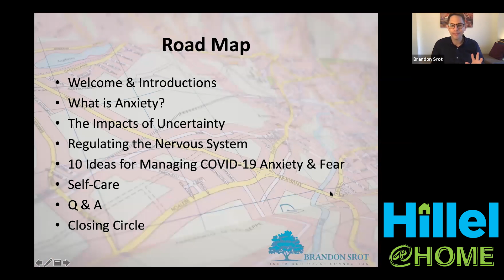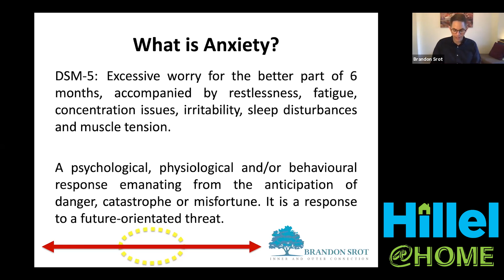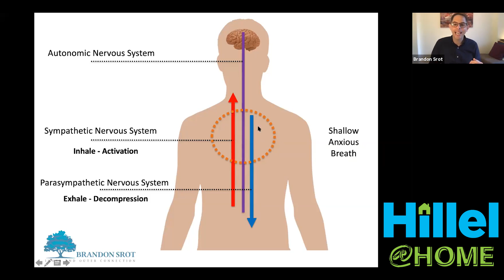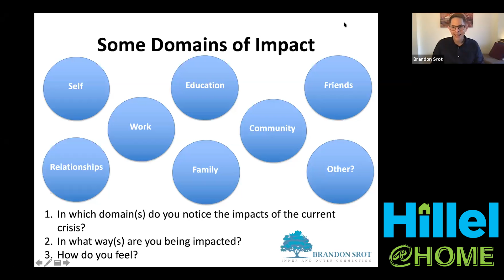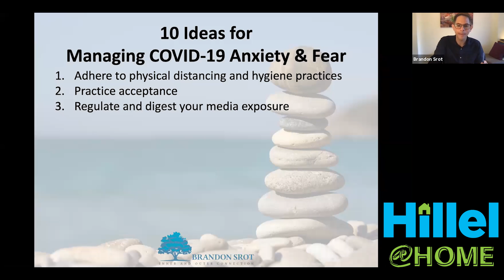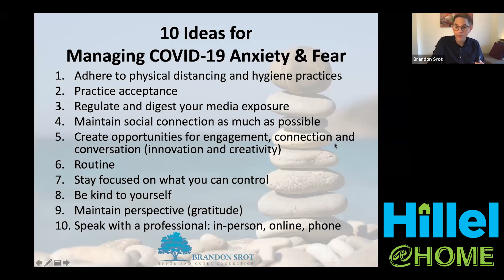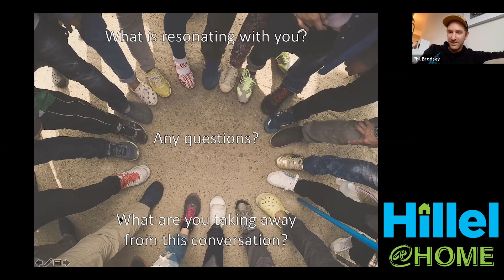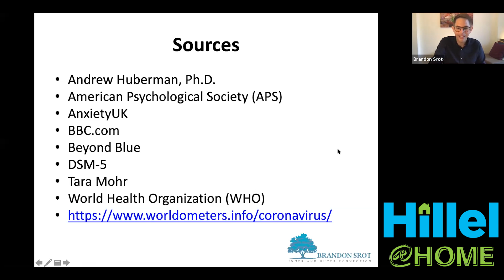Navigating Anxiety and Fear in a COVID-19 World with Brandon Srot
**This program originally aired on April 28th, 2020. Much has changed regarding our knowledge of COVID-19 and the ways that it impacts society, so please bear in mind that this program was conducted with the information we had at the time.**

Brandon Srot is a Gestalt-informed and existentially minded professional whose work is embedded in the principles of hope, integrity, and compassion. He employs a diverse range of approaches to increase clients' awareness and potential- including somatic awareness, breathwork, and trauma-informed care. In this webinar, Brandon introduces us to some of the ways that stress is embodied and how we can "hack" our mind and body to navigate through times of anxiety and fear.